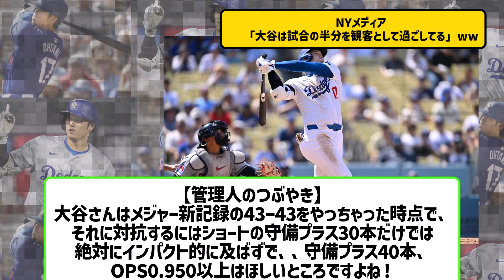NYメディア「大谷翔平は試合の半分を観客として過ごしてるだけ」ww【プロ野球なんJ反応】